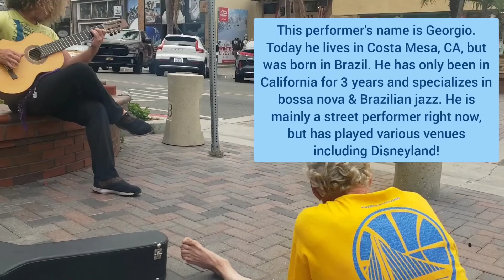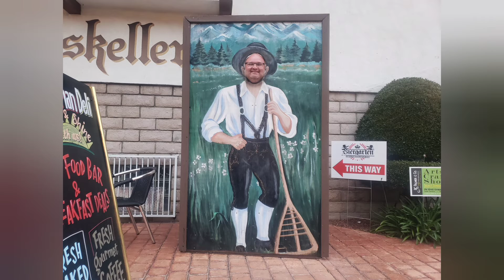Day 11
1,000 Steps Beach, Wahoo's, Old World Village